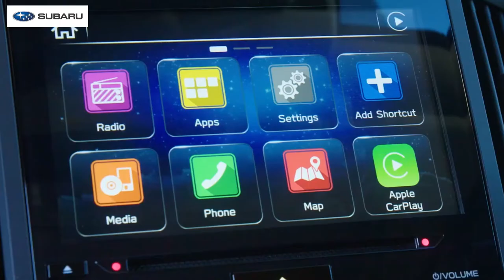SUBARU XV | Customer Review | Episode 02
Featuring a combination of stylish urban design and rugged
good looks, and new levels of capability to get excited about,
the SUBARU XV is the inspiration to live the life you want.

Vehicle Specification:
Subaru XV 1.6i-S 2021
Specifications-
ENGINE : Horizontally opposed, 4-cylinder, DOHC 16-valve
CAPACITY : 1600 cc
MAX OUTPUT : 84 kW (114 PS) / 6,200 rpm
MAX TORQUE : 150 Nm (15.3 kgfm) / 3,600 rpm
TRANSMISSION : Lineartronic, AWD

Subaru Bangladesh
3, Bir Uttam A.K. Khandakar Road, South Avenue,
Gulshan 1, 1212 Dhaka, Dhaka Division, Bangladesh.